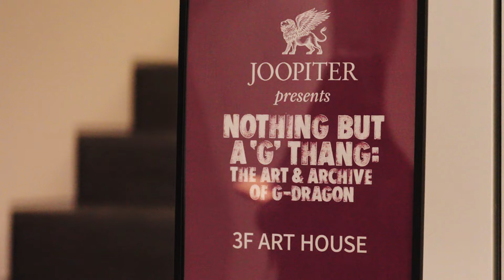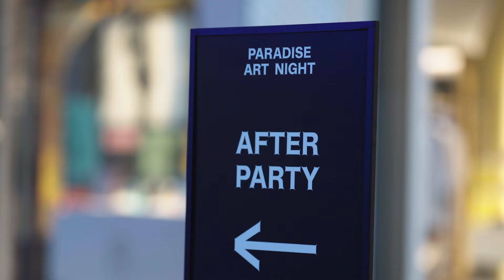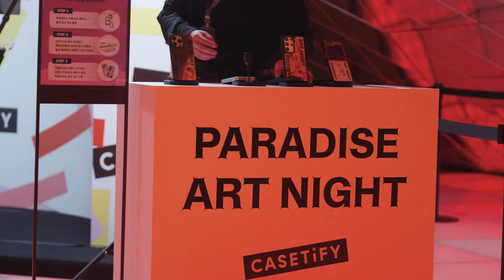PARADISE ART NIGHT | 박서준 비하인드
🟣PARADISE ART NIGHT

PARADISE ART NIGHT with Park Seo-joon

박서준과 함께한 파라다이스 아트 나이트